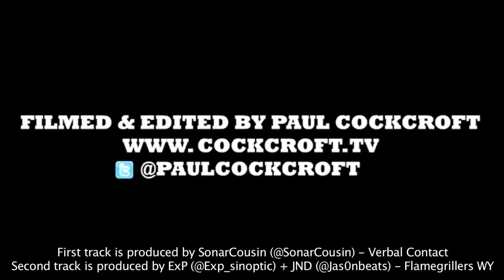Lunar C, Matter & Joe Snow | Vlogs - S1:EP8 | Don't Flop Media